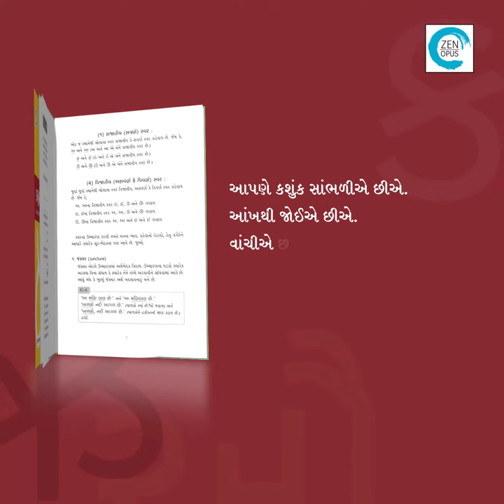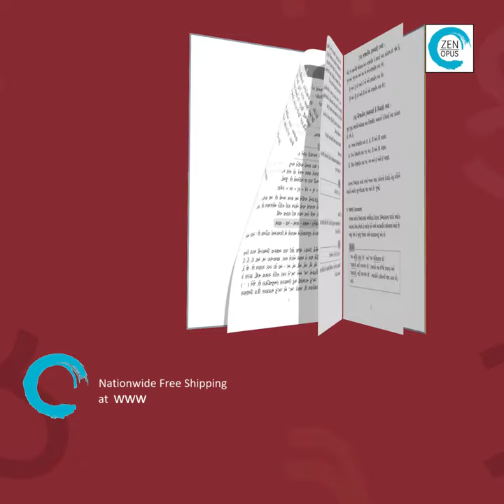BhashaVihar | Dr Balvant Tejani | Zen Opus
ભાષાવિહાર (Bhashavihar)

By: Dr. Balvant Tejani

Price: ₹275.00

આપણે કશુંક સાંભળીએ છીએ. આંખથી જોઈએ છીએ. વાંચીએ છીએ અને વિચારતાં પણ રહીએ છીએ. આ બધું ગ્રહણ કર્યા પછી આપણે બોલીએ છીએ અને લખીએ છીએ. બોલવું અને લખવું એ આમ તો સરળ લાગે પણ યોગ્ય, સુંદર અને શુદ્ધ બોલવું અને લખવું એ સહજ સાધ્ય નથી હોતું. એમાંય સાંપ્રત સમયમાં ગુજરાતી બોલવું, લખવું અને વાંચવું પડકારરૂપ બનતું જાય છે. પણ જો ભાષાની મૂળભૂત સમજ માટે વ્યાકરણ શીખીએ તો આ કામ બિલકુલ અઘરું નથી. વળી કોઈપણ વિષયની સમજણના વિકાસ અને વિસ્તાર માટે ભાષા પર પકડ આવશ્યક છે.

પ્રસ્તુત છે ડૉક્ટર બળવંતભાઈ તેજાણી લિખિત ‘ભાષાવિહાર’. ગુજરાતી વ્યાકરણની મૂળભૂત સમજ આપતું એક પુસ્તક. સ્વર અને વ્યંજન, જોડાક્ષરો, શબ્દ અને નામ, સર્વનામ અને વિશેષણ, જોડણી હોય કે રૂઢિપ્રયોગો કે કહેવતો, છંદ-અલંકાર હોય કે શબ્દસમાસ. ભાષાના તમામ પાસાંઓને સરળતાથી સમજાવતુ આ પુસ્તક અત્યંત ઉપયોગી સાબિત થશે.

For more updates follow us on : @ZenOpusOfficial for official Zen Opus accounts on facebook